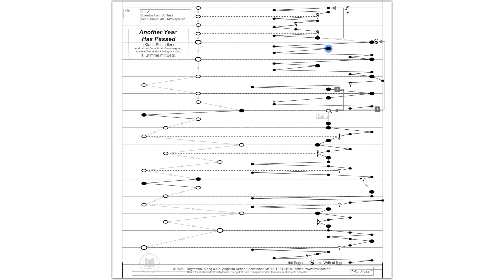Am Fluss 2 - "Another year has passed" - Video-Tutorial für die Veeh-Harfe® zum selber spielen